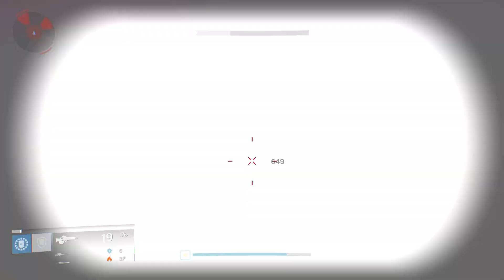funee bridge cross